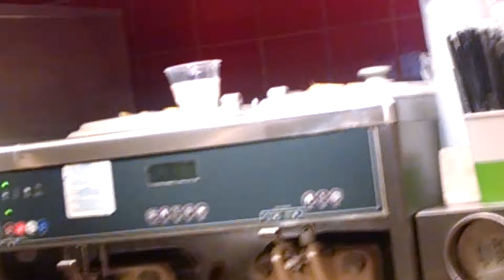Dirty McDonald's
I went to the McDonald's in Baltimore at the mall downtown and couldn't believe how dirty it was! Valentines day 2015